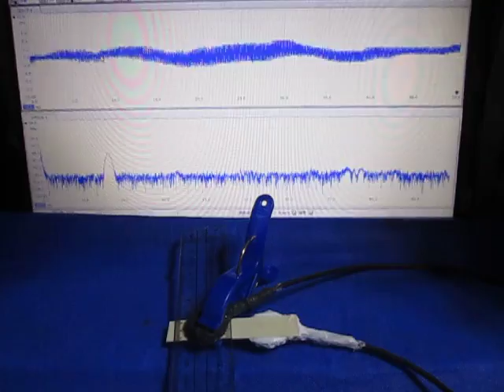超音波実験 （超音波システム研究所 ultrasonic-labo）